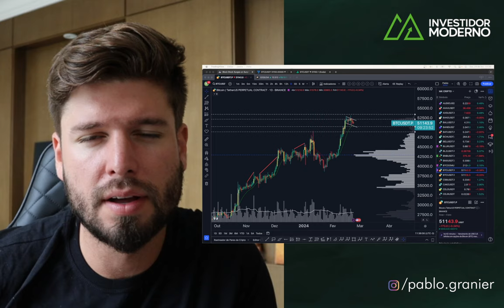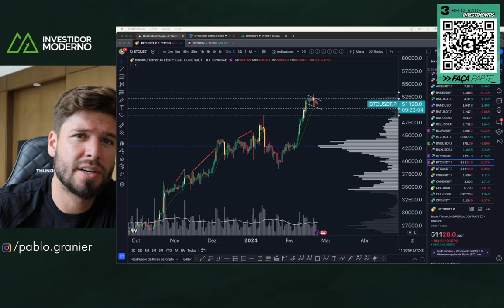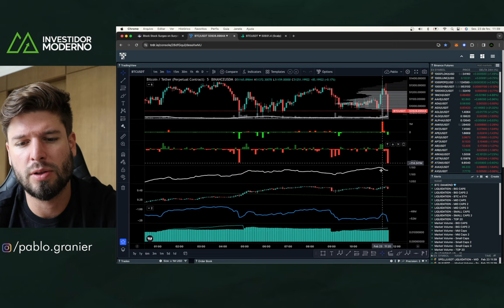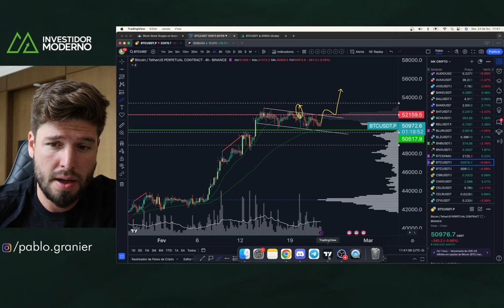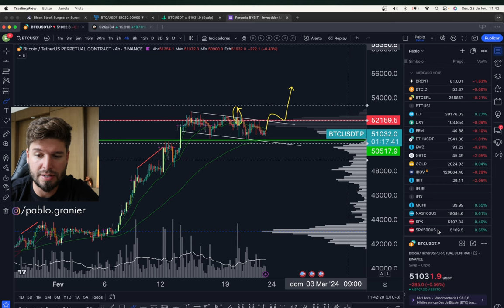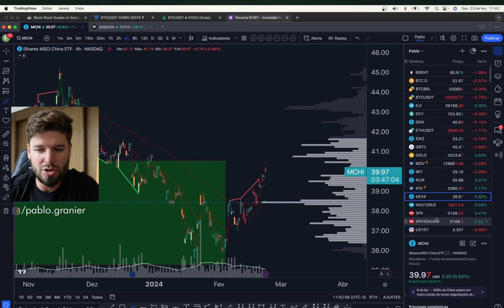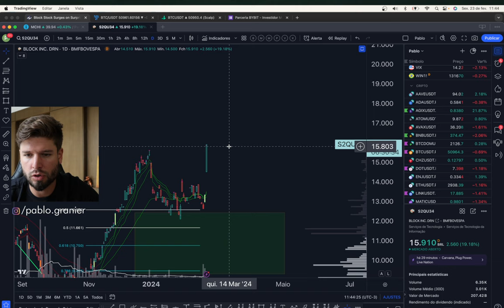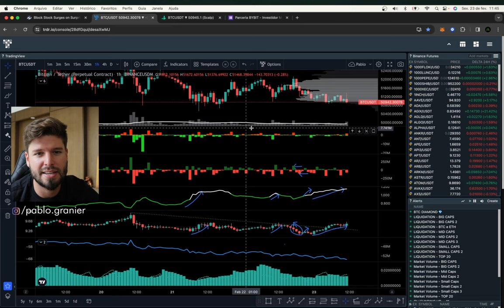BITCOIN SEM FORÇA: DUMP CHEGANDO? + EMPRESAS BLOCKCHAIN VOANDO + AGIX - Análise Técnica/Sentimento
🔻 SEJA MEMBRO:
Opção anual por menos de 60R$/mês